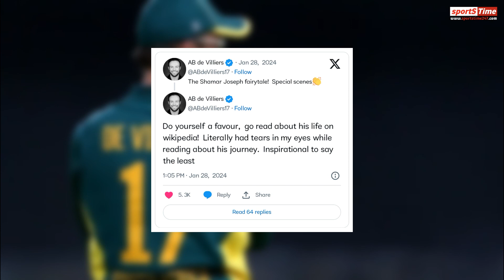"Gabba ka Ghamand Part 2" के Hero Shamar Joseph की कहानी सुन आपकी आंखों मै आ जाएंगे आंसू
In the second Test match of his career, Shamar Joseph etched his name into cricket’s history books. The 24-year-old West Indies pacer was working as a security guard a few years ago, and today he has become a sensation in the Caribbean. Australia was comfortably winning the 2nd Test match at the Gabba until Shamar Joseph unleashed his fierce bowling.

About Us: Sportstime247 is a sports news and recreation website. We bring together all news, views, and updates for all forms of sports. We also focus heavily on Previews, reviews, and interviews of sportspersons. We are a small passionate team eager to reach out to like-minded, cricket-crazy fans all over the world. We all at some point in our life dreamed of playing for the country but are today happy contributing in our own way towards a sport we so love to play and follow.